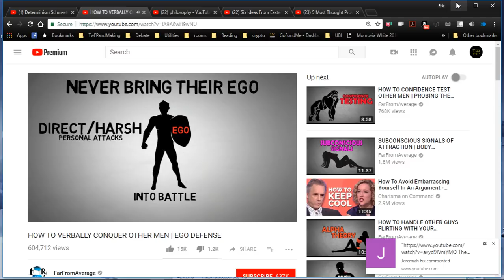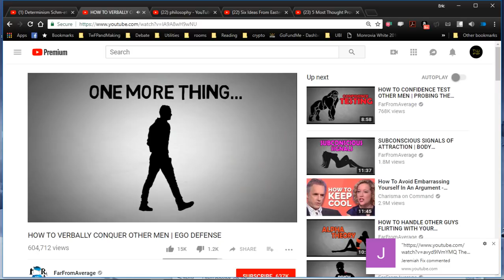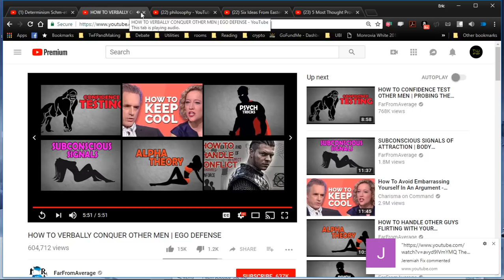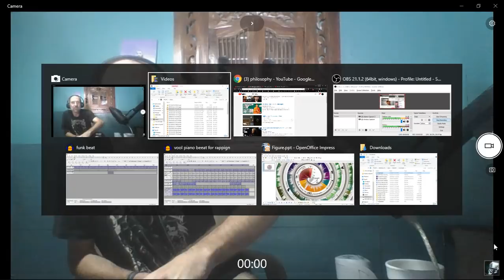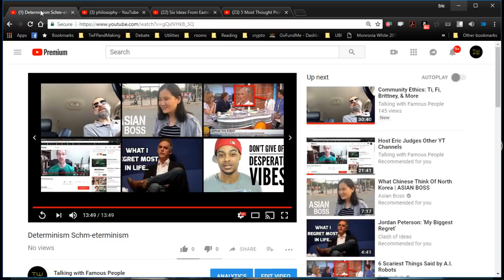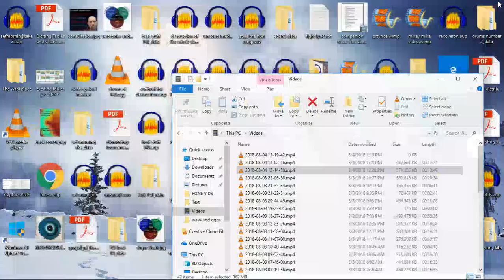How to Verbally Dominate other Males + AT: NG